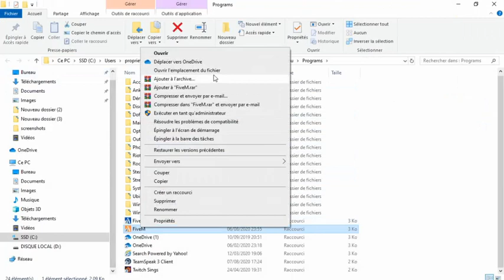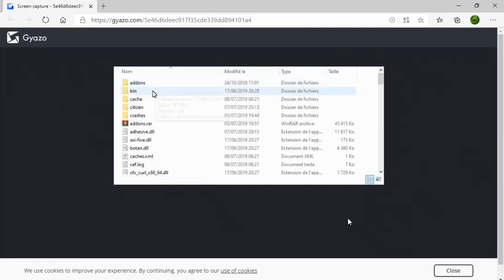TUTO Comment on vide le cache et sont cache sur FIMEM